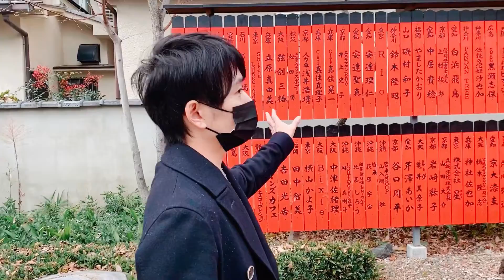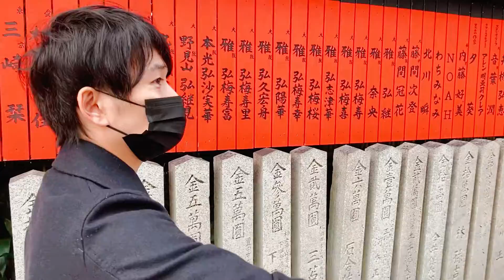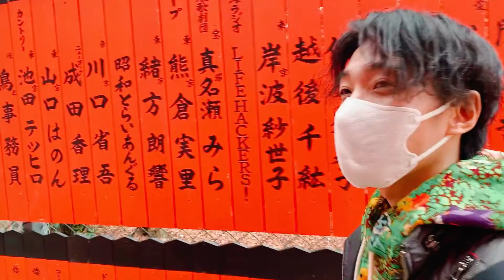【初詣 -2023-】『車折神社』(くるまざきじんじゃ)にこばさんとおかきさんで行ってきました⛩【古林裕貴Vlog】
【古林裕貴公式ショップ-KOBAYASHI HIROTAKA(Koba-san)'s Official Web SHOP-】

・Hints, instructions & spoiler comments are strictly prohibited during game distribution🤫
・Please follow stream etiquette when using the live chat & have fun.

🧩視聴者さまへのお願い🐯

・ゲーム配信中、ヒントや指示出し、ネタバレコメントは厳禁です🤫
・チャットはマナーを守って楽しく利用してください。

【主な活動】

古林裕貴のFan Mark ：🧩🐯